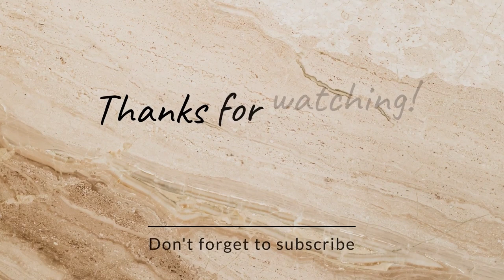Black girls try Turkish food for the first time | ❌ or ✅ | what was their reaction???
Black girls eat Turkish food for the first time, let’s see if they enjoyed it or not

Please don’t forget to comment to ask your questions